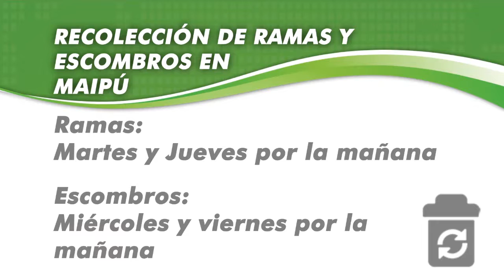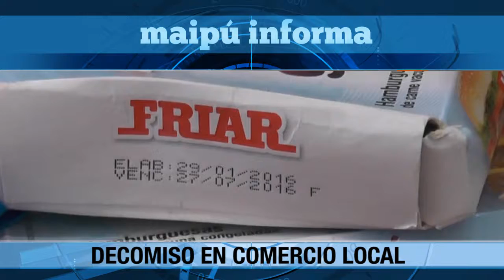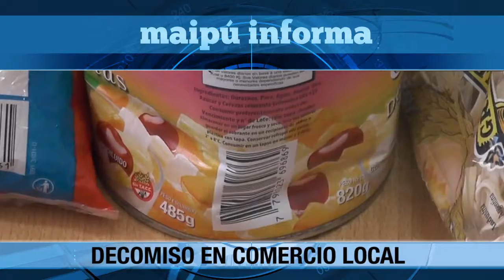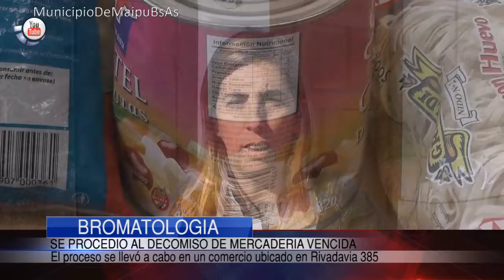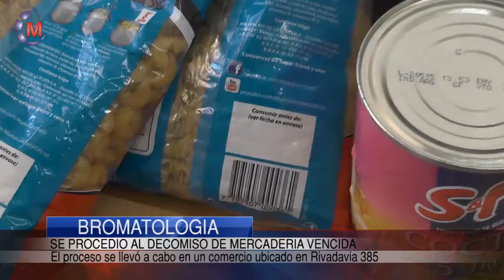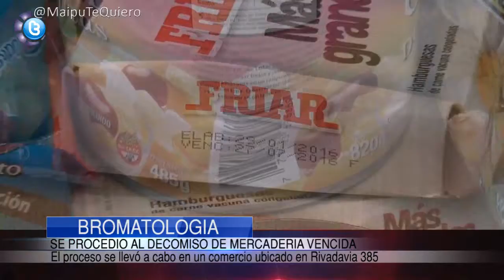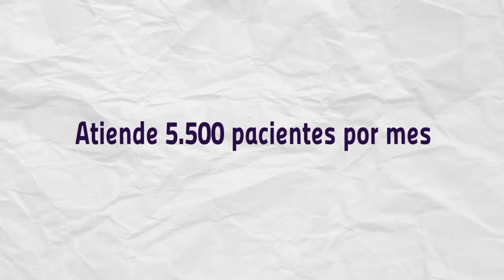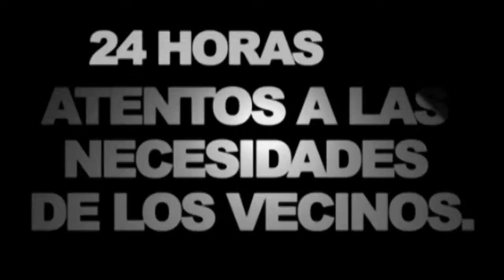Maipu Informa EDICION 788